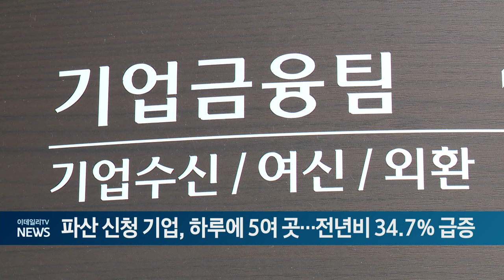파산 신청 기업, 하루에 5여 곳... 전년비 34.7% 급증 (20240510)